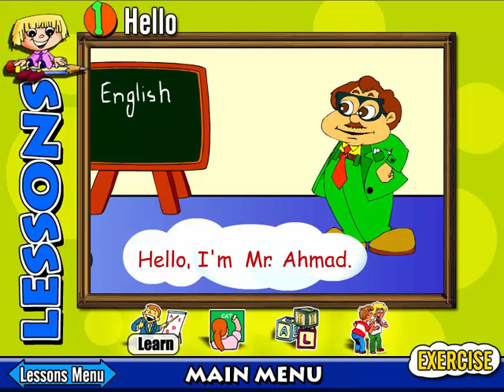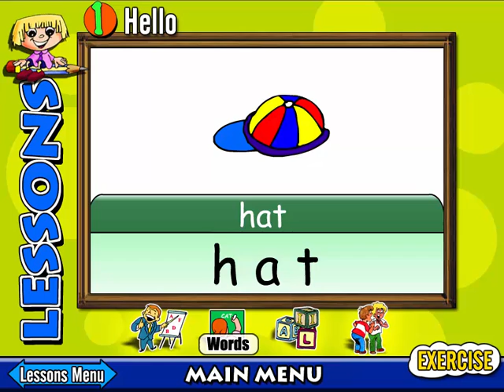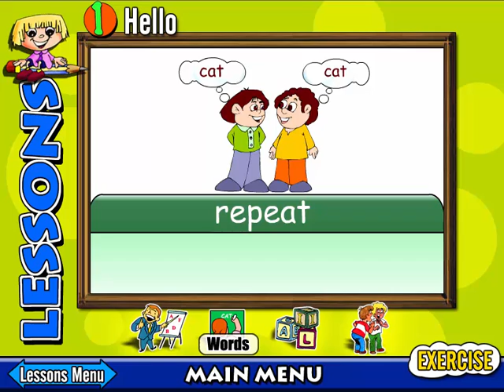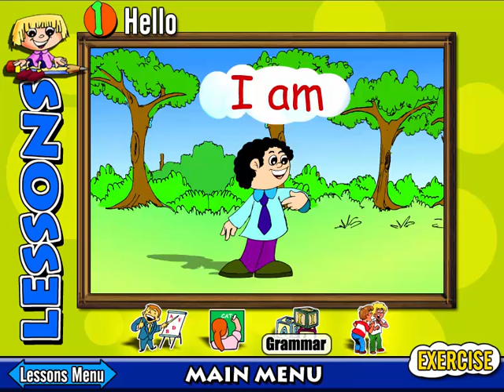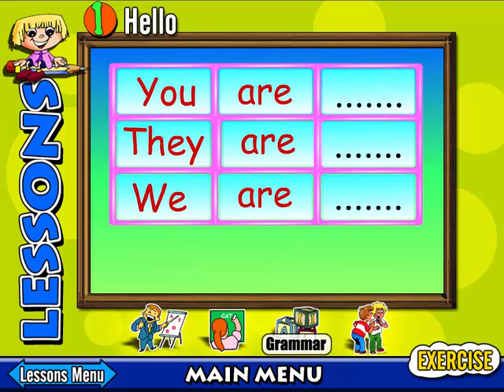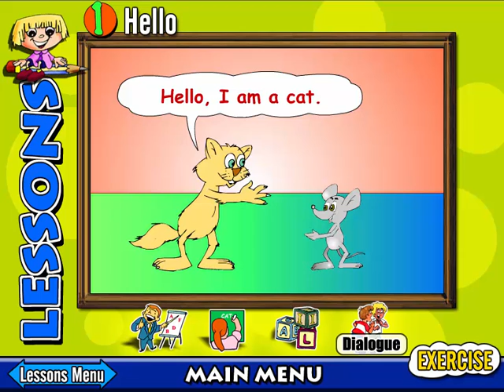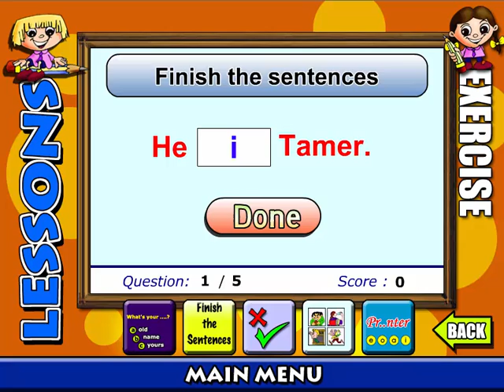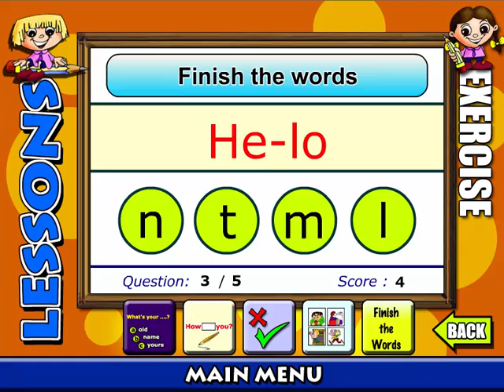6 -- مستوى 1 درس 1 -- LESSON 1 HELLO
كورس ( دورة تعليمية )  تعليم الانجليزية  للصغار و الكبار المبتدئين  5  مستويات دروس و كلمات و تمارين و قاموس لكل مستوى
6   --   مستوى  1  درس  1 --  LESSON  1  HELLO